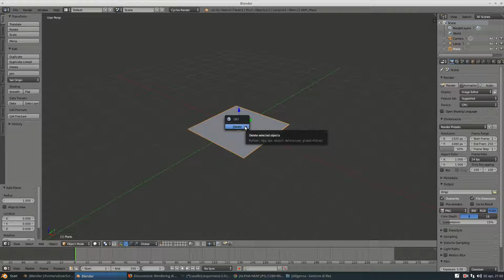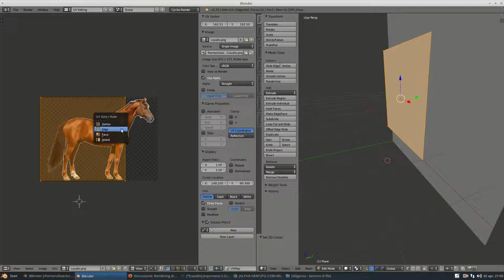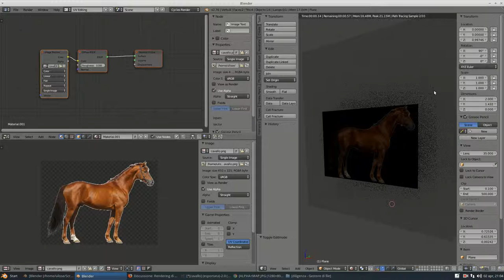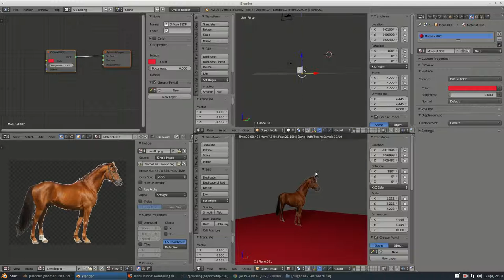Ottenere un canale alfa con Cycles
Alcuni effetti molto importanti nel mondo della grafica 3d sono ottenuti tranite i canali alfa sulle texture. Con questo esempio è possibile ottenere questo effetto in modo immadiato e semplice.